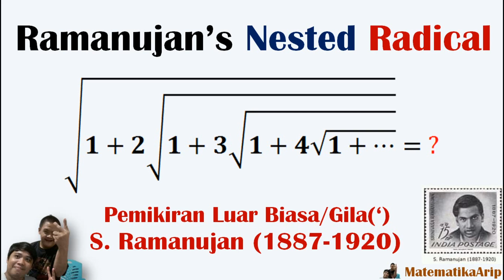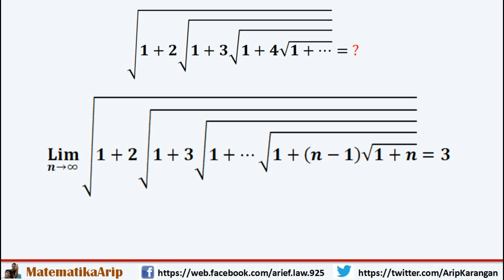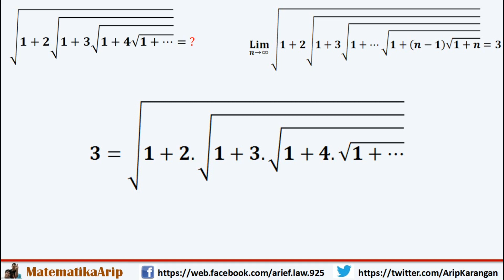Matematika Radikal Ala Ramanujan Sang Jenius dari INDIA (1887-1920) yang mengetahui Ketakberhinggaan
Vidio ini Membahas 'Matematika Rdikal Ala Ramunujan (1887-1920)' dengan cara yang mudah dimengerti.
Artikel Pendukung dalam Vidio ini:
Biografi Srinivasa Ramanujan(Dari Wikipedia bahasa Indonesia, ensiklopedia bebas):
Dia dilahirkan dan dibesarkan di Erode, Tamil Nadu. Ramanujan pertama kali mengenal matematika di usia 10 tahun. Semenjak kecil dia telah menunjukkan bakat alaminya yaitu dengan menguasai trigonometri tingkat mahir yang dikarang oleh S.L. Loney pada usia 12 tahun. Pada usia 17 tahun Ramanujan melakukan penelitian dalam bilangan Bernoulli dan konstanta Euler-Macheroni. Ramanujan mendapat beasiswa pertama kali di Government College di Kumbakonam. Kemudian dia pindah ke universitas lain karena ketertarikannya yang lebih pada matematika. Antara tahun 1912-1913 dia mengirim contoh-contoh dari teorema-teorema yang dikembangkannya ke Universitas Cambridge. Hanya G.H. Hardy yang mampu mengenal hasil karya Ramanujan yang brilian. Kemudian dialah yang mengundang Ramanujan untuk bekerja di Cambridge. Pada tahun 1916, Ramanujan diberikan gelar BA karena penelitiannya (gelar ini di kemudian hari diganti menjadi PhD) oleh hasil tulisannya dalam bilangan-bilangan komposit dan dipublikasikan di Jurnal London Mathematical Society. Pada tahun 1917 dia diangkat menjadi anggota London Mathematical Society dan kemudian menjadi Fellow dari Royal Society pada tahun 1918 oleh karena tulisannya dalam fungsi eliptis dan teori bilangan. Oleh karena masalah kesehatan yang dideritanya, dia kembali ke Kumbakonam India pada tahun 1919 dan akhirnya meninggal di usia 32 tahun di kampung halamannnya.